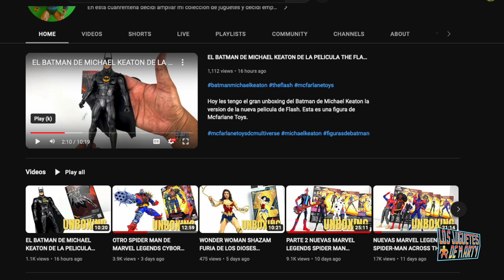RANKING DE LAS MARVEL LEGENDS DE ACROSS THE SPIDER VERSE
Hoy les hago un ranking de las figuras de Spider-Man Across the Spider-Verse de Marvel Legends.